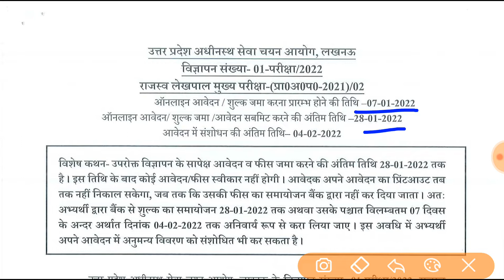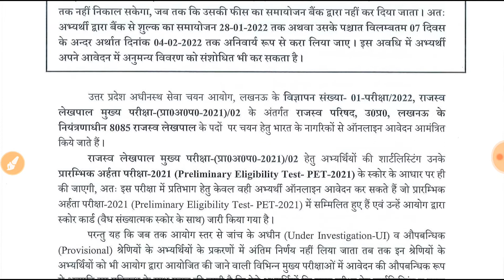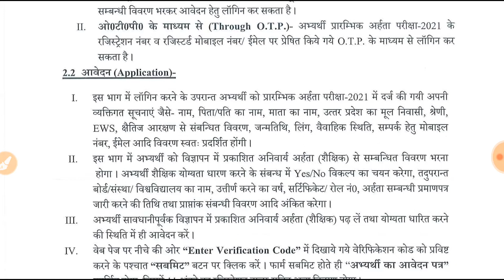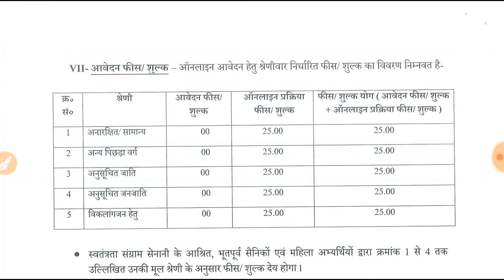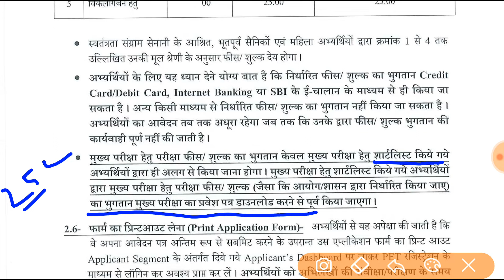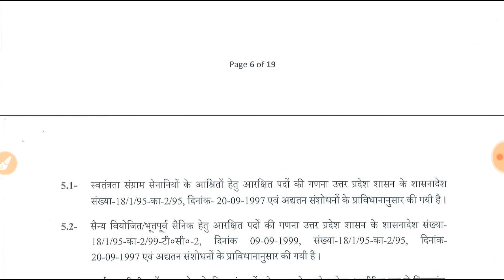Lekhpal OFFICIAL notification 2022 / लेखपाल की 8085 पदों पर भर्ती विज्ञापन जारी/ LEKHPAL LATEST NEWS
gk gss
gk
gss
gkgss
sandeep shukla
sandeep
shukla
gs
gss
gssgk
gk ticks
tricks
gktricks
ugc net
net
ugc
net jrf
upsssc
lekhpal
juniour assistant
lower pcs
up
aro ro
Indian history
geography of india
Indian geography
constitution of India
Indian constitution
Indian economics
yearly current affairs
current affairs
dirishti
ghatna chakra current affairs
ancient history
modern history
medieval history
world geography
political science
polity
History
ssc
ssc cgl
upsi
up police
up junior teacher
supertet
up primary teacher vacancy
up lekhpal
up pet new update